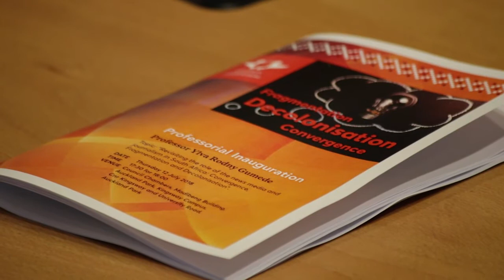Professorial Inauguration Professor Ylva Rodny Gumede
the
professorial inauguration of Professor Ylva Rodny Gumede, Professor of
Journalism. The topic of her address will be: “Revisiting the role of the news
media and journalism in South Africa: Convergence, Fragmentation and
Decolonisation”. A brief response by Former Press Ombudsman, Dr Joe
Thloloe will follow the address by Professor Rodny Gumede.